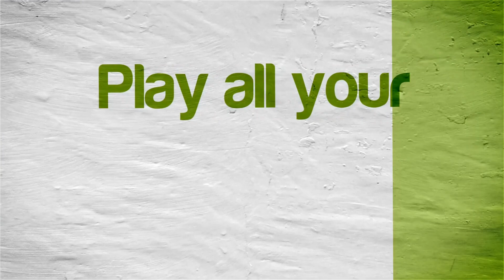Mutant Mudds (eShop) | Citra Emulator (CPU JIT) [1080p / 60 FPS] | Nintendo 3DS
Full speed Mutant Mudds (eShop game) running on a Windows PC via the Citra Nintendo 3DS emulator!

Showing off gameplay of Mutant Mudds for the Nintendo 3DS using the Citra emulator for Windows (unofficial Chinese version 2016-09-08 with CPU JIT).  With Citra you can play a lot of your favorite 3DS games, such as Pokemon X, Pokemon Y, Super Smash Bros. 3DS, Super Mario 3D Land, The Legend of Zelda: A Link Between Worlds, Mario Kart 7, The Legend of Zelda: Ocarina of Time 3D, New Super Mario Bros. 2, and tons more!